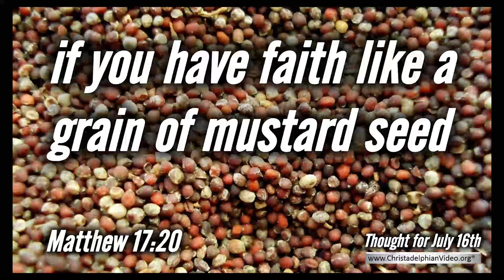Thought for July 16th ' if you have faith like a grain of mustard seed 'Matt 17 vs20